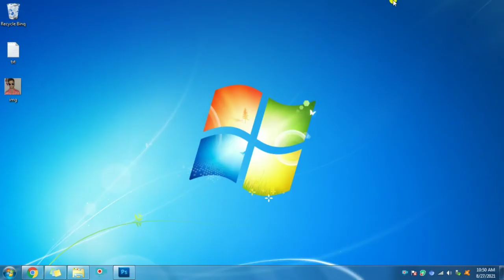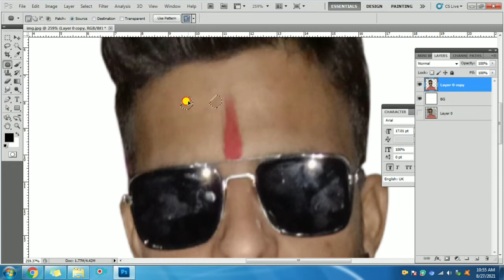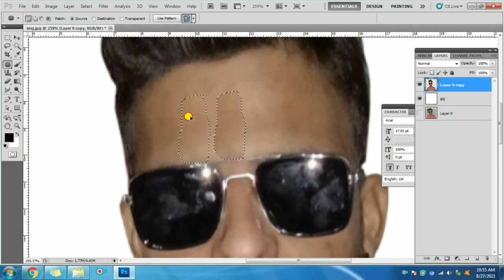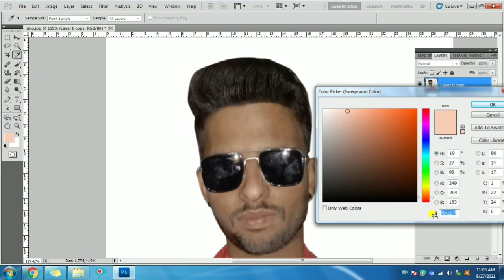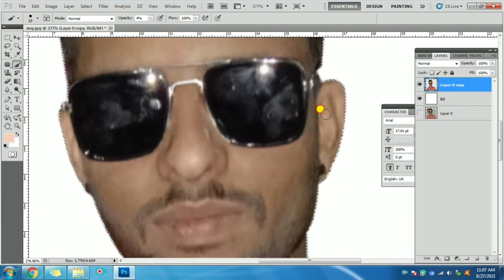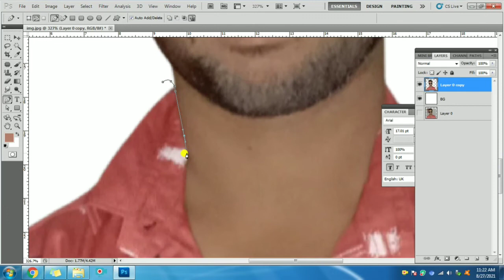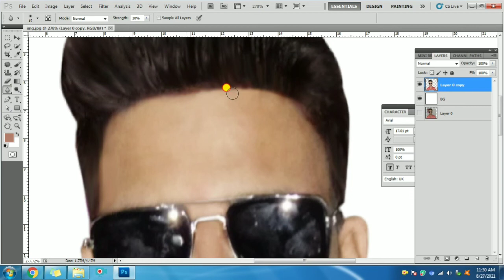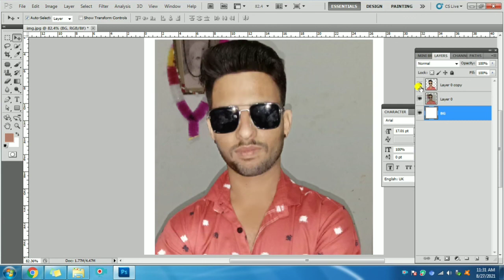Photo Editing in Photoshop With Quality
Hello Guys

Aaj ki Video main Hum Image Editing Karna Sikhenge With Quality & Cleaness Ke Sath

To Video ko Pura Dekhiye

photo editing
how to edit photos
edit with photoshop
photoshop tutorial
adobe photoshop tutorial
how to make your photos look better
photography
tutorial